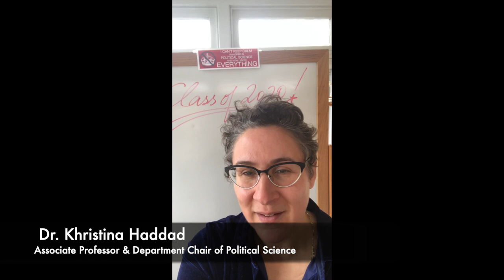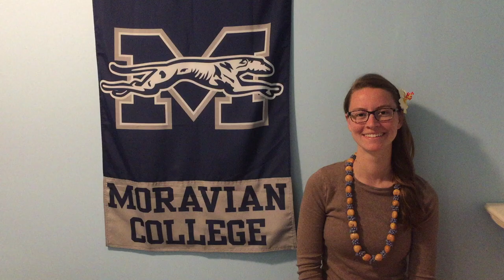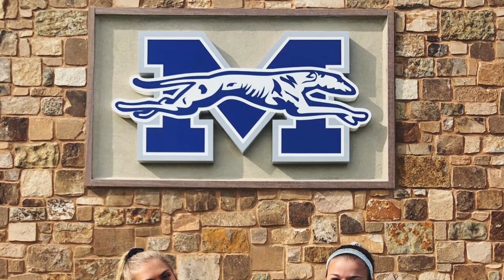USG SENIOR CELEBRATION NIGHT | Moravian College